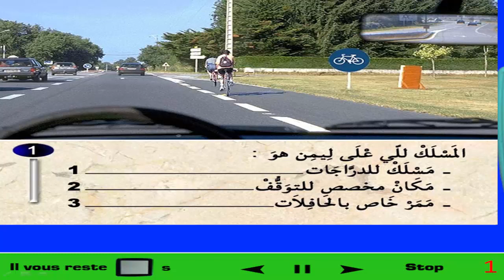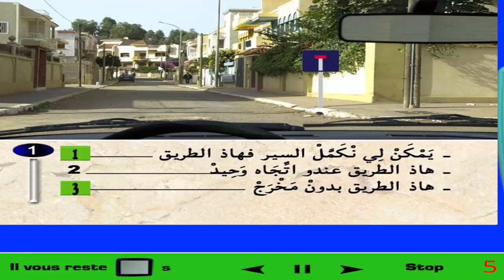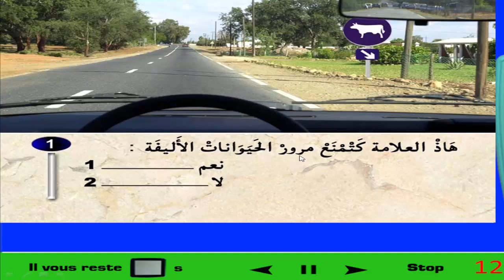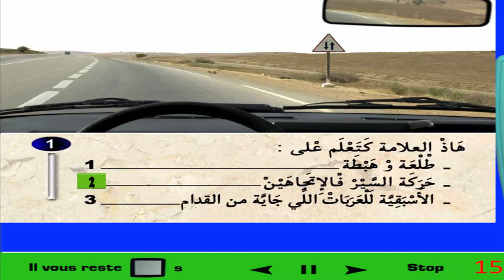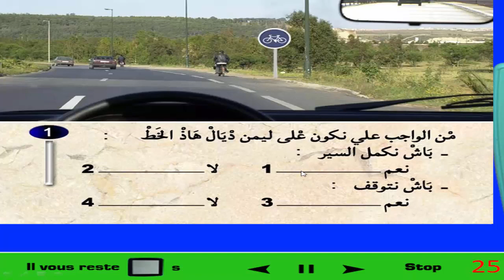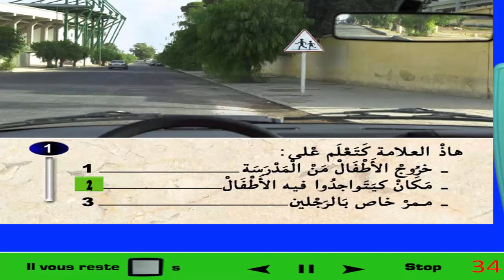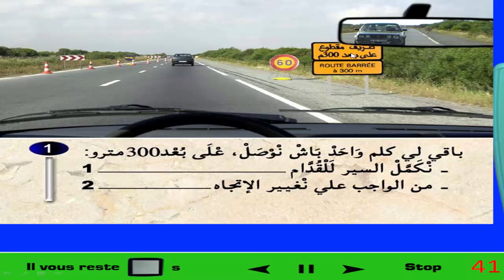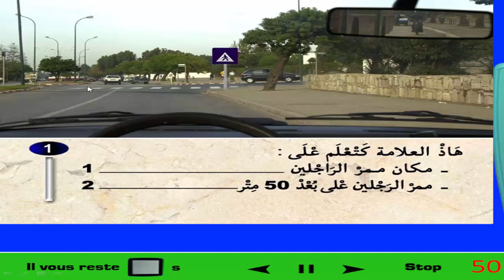شرح سلاسل PDF تعلم السياقة للمبتدئين التشوير الطرقي تسريب أسئلة الإمتحان 9#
شرح سلاسل PDF تعلم السياقة للمبتدئين التشوير الطرقي 2 تسريب أسئلة الإمتحان 10#

تسريب_أسئلة_الإمتحان_رخصة_السياقة_2021-نجاح_مضمون_100%